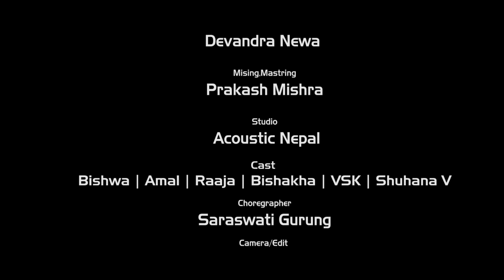Chatpate - New Nepali Song || Bishwa Shanta Rai || Ft. Bishwa, Amal, Raaja, Bishakha, VSK, Shuhana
Chatta Khaidiu Chatpate - New Nepali Song 2019 || Bishwa Shanta Rai || Ft. Bishwa, Amal, Raaja, Bishakha, VSK, Shuhana

► Song: Chatta Khai Diu Chatpate..."चट्ट खाइदिउ चटपटे"
► Vocal: Bishwa Shanta Rai
► Lyrics: Thakur Rai
► Arrange: Devandra Newa
► Mixed/Mastered: Prakash Mishra
► Featuring: Bishwa, Amal, Raaja, Bishakha, VSK, Shuhana
► Choreographer: Saraswati Gurung
► Camera/Edit: OM Prasai
► MUA: Purnima Shrestha
► Studio: Acoustic Studio
► Director: Thakur Rai

crbt : 0805974
prbt : 70250192
smart tell code : 70118319